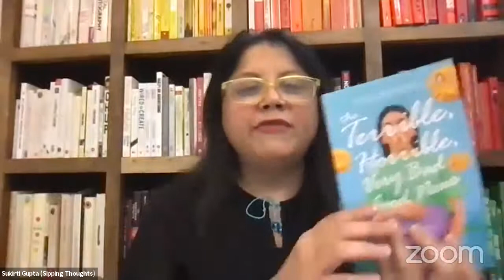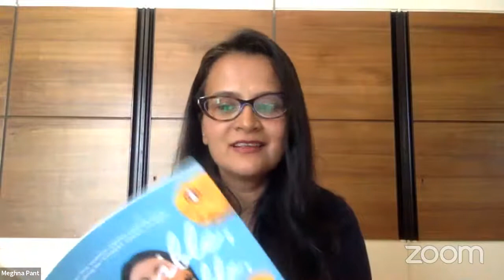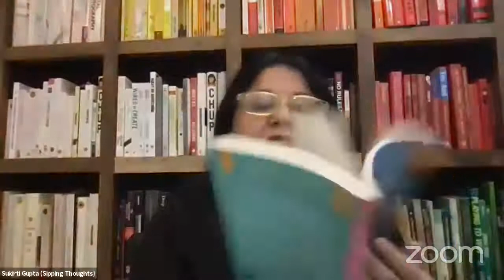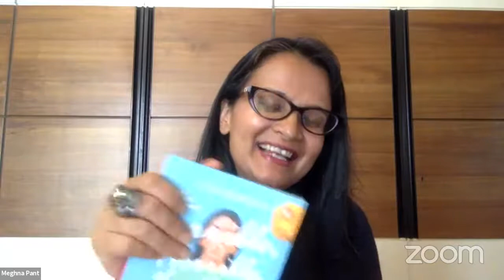LIVE with Meghna Pant: THE TERRIBLE, HORRIBLE, VERY GOOD NEWS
Join us LIVE with Meghna Pant as we discuss her new novel : THE TERRIBLE, HORRIBLE, VERY GOOD NEWS and delve into the ticking biological clock, fertlility, motherhood, societal expectations ... and more

Soon to be seen as a major motion picture Badnam Ladoo, this humorous yet inspiring story of a small-town woman’s fight against social stigma will resonate with every woman, and man
Live on Facebook, Instagram & LinkedIn

Meghna Pant is an award-winning author, columnist, feminist and TEDx speaker. Her books have been published to critical and commercial acclaim. Pant's debut collection of short stories Happy Birthday (Random House, 2013) was long-listed for the Frank O'Connor International Award 2014. One and a Half Wife (Westland, 2012)-her bestselling debut novel-won the national Muse India Young Writer Award and was shortlisted for several other awards, including the Amazon Breakthrough Novel Award. Her latest book The Trouble with Women (Juggernaut, 2016) is considered a landmark in feminist writing and was described as 'the best book from Juggernaut' by Hindu BusinessLine. Pant has also won the FON South Asia Short Story Award (2016) and the Bharat Nirman Award (2017) for her writing.